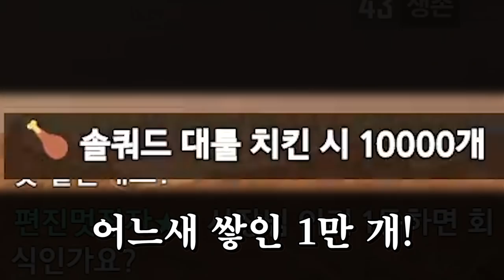솔쿼드 100만원 미션... 역대급 자기장이 걸렸습니다